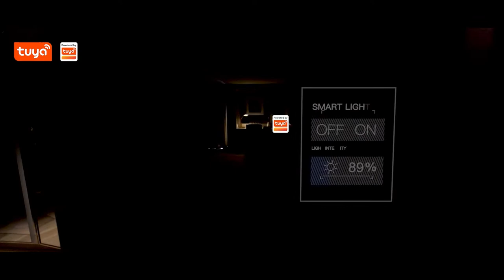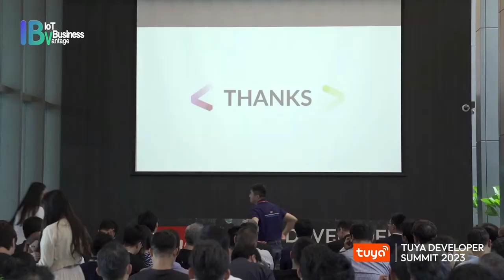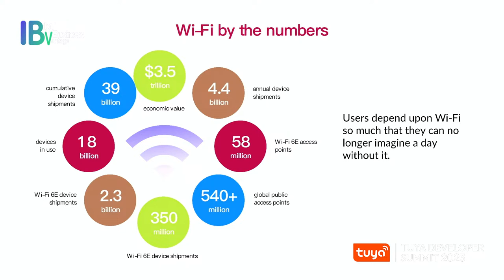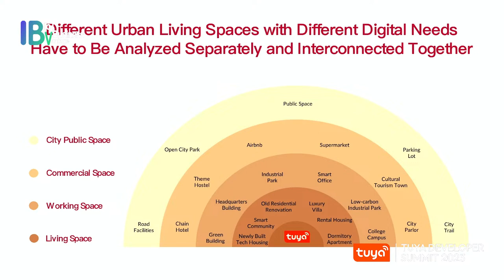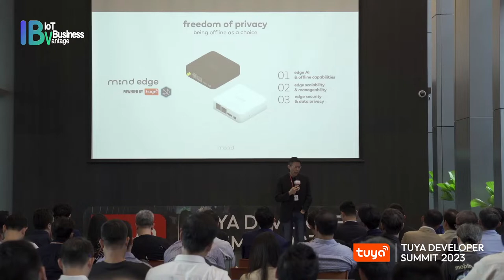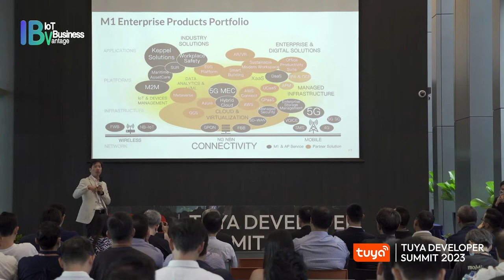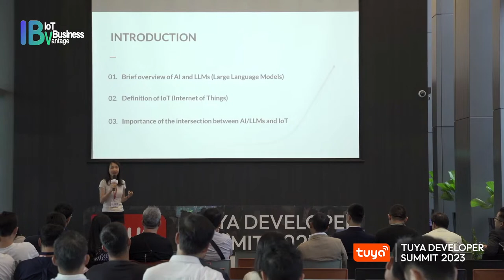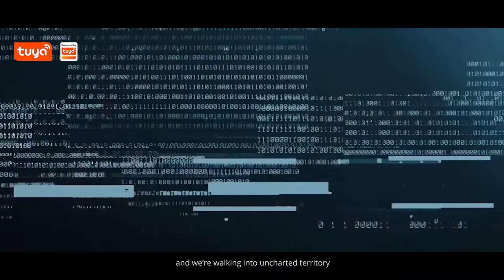TUYA DEVELOPER SUMMIT (Singapore)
At present, the Singapore government is determined to propel the country into the next phase of its growth by constructing a "Smart Nation." Tuya Smart, in collaboration with global smart business partners, system integrators, real estate developers, AI enterprises, and government agencies, has organized the Tuya Developer Summit in Singapore.Exploring the convergence and application of AI and IoT technologies in sustainable urban scenarios.